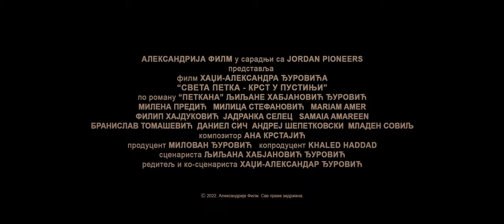SVETA PETKA - KRST U PUSTINIJI - ZVANIČNI TREJLER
Pobožna devojka Paraskeva, napušta svoj život među ljudima u gradu Konstantinopolju i odlazi u Jordansku pustinju gde provodi narednih 40 godina svog života boreći se sa iskušenjima, gresima i unutarnjim demonima. Pratimo njen put od obične devojke do najvoljenije i najpoštovanije Svetiteljke Pravoslavlja.
Bočna priča nam govori o dve žene (arapkinji Zejnebi iz beduinskog plemena i Paraskevi) koje potiču iz različitih kulturnih, socijalnih i verskih sredina, ali dele iste ljudske emocije, vrednosti i stvaraju neobično prijateljstvo svojim čistim srcima. Tokom boravka u pustinji, Zejneba je Paraskevin jedini prijatelj, ali i ogledalo i odraz spoljnjeg sveta koji je Paraskeva napustila.
Film je nastao po istinitoj priči i romanu "Petkana" Ljiljane Habjanović Đurović.
SAMO U BIOSKOPIMA OD 8. SEPTEMBRA!